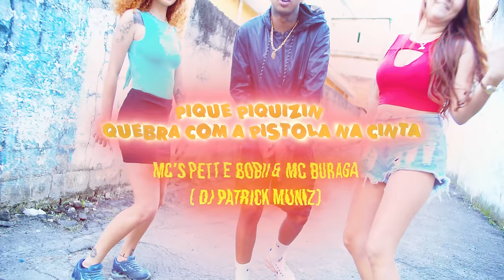PIQUE, PIQUEZIN x CINTURA IGNORANTE - DJ PATRÍCK MUNIZ, MC's Pett e Bobii e MC Buraga (KondZilla)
Diretamente da KondZilla, Os MC's Pett e Bobii, Buraga e DJ Patrick Muniz se reuniram para fechar o ano com chave de ouro com a mais tocada do TikTok, conhecida como ''Pique, Piquezin x Cintura Ignorante''

SHOWS:
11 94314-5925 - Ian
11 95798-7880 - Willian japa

PRODUÇÃO MUSICAL:
DJ PATRICK MUNIZ

DIREÇÃO:
SARAIVA